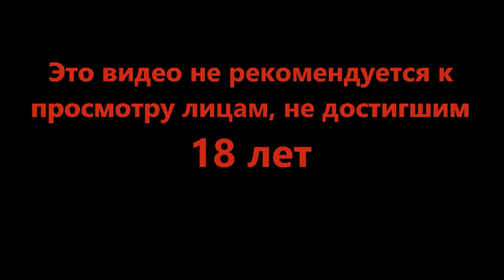Дубайские испытания - Mini Motorways #7